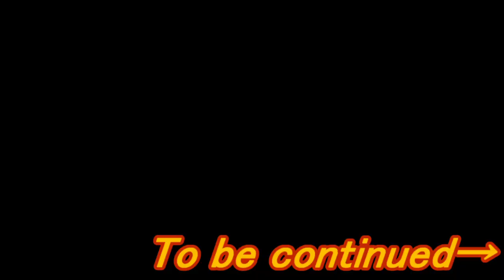【スプラトゥーン2】エイムが下手でも当てれちゃうブレ無しスシベッチュー！【目指せウデマエX】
こんな俺でもいけちゃう！

毎月第二木曜20時～
OPENREC.ｔｖにておじゲー出演中